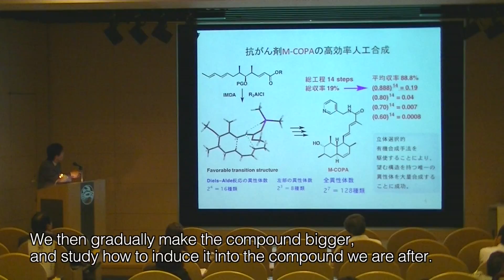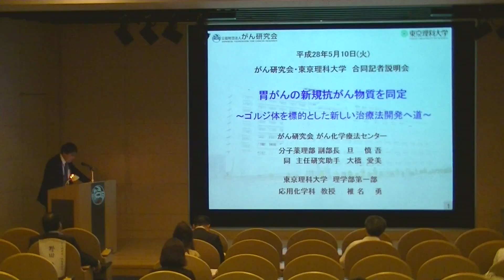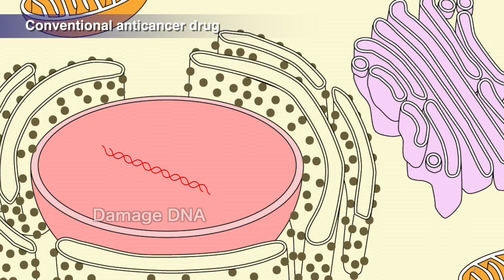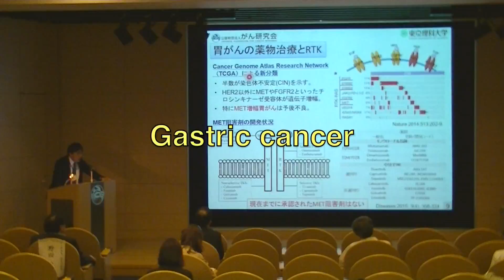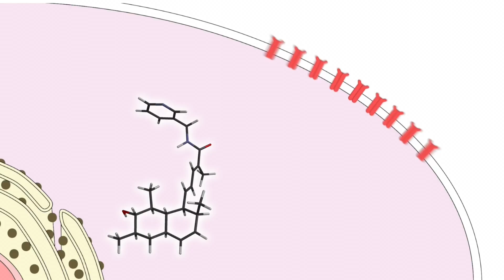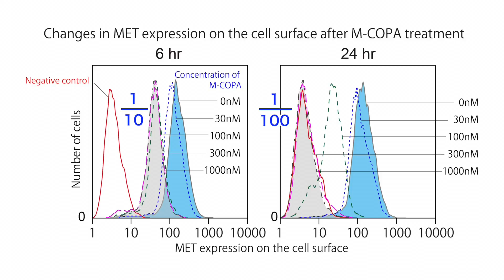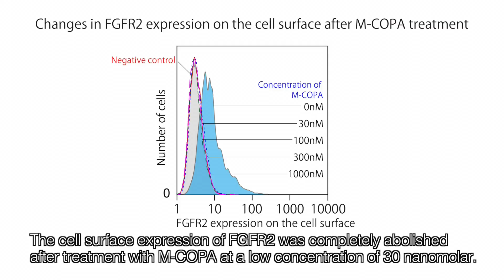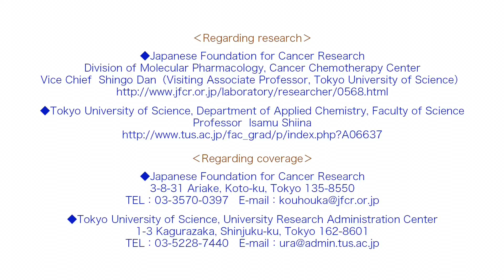M-COPA, a Golgi Disruptor, Exhibits Antitumor Activity against MET-Addicted Gastric Cancers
Japanese Foundation for Cancer Research and Tokyo University of Science
May 10, 2016, Press Conference
Ohashi Y. et al., Cancer Research, 76, 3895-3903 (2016).